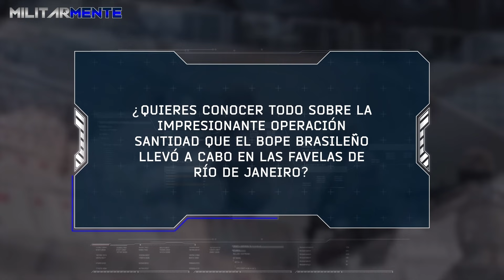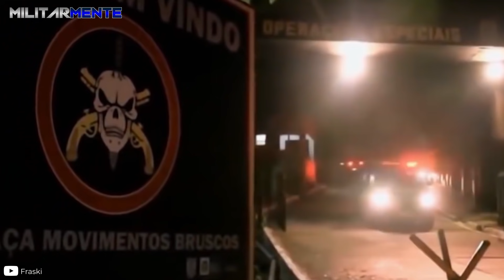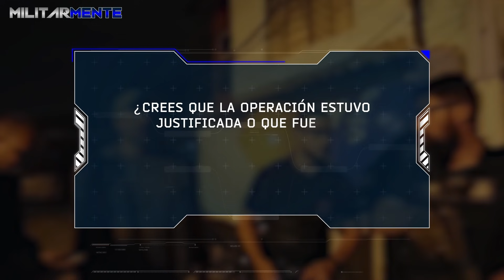Operación Santidad I Cuando el BOPE entró a las FAVELAS en nombre del Papa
¿Conoces cómo fue la Operación Santidad: cuando el BOPE entró a las favelas en nombre del Papa? ¡Si quieres descubrirlo, no te pierdas este video!